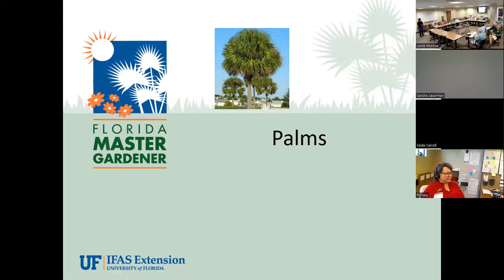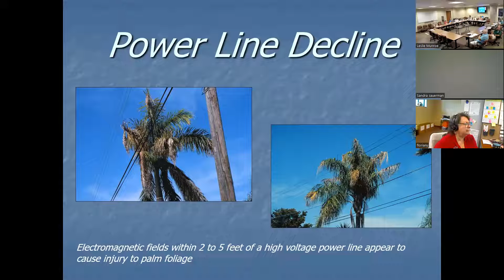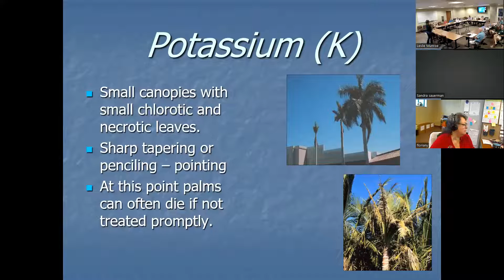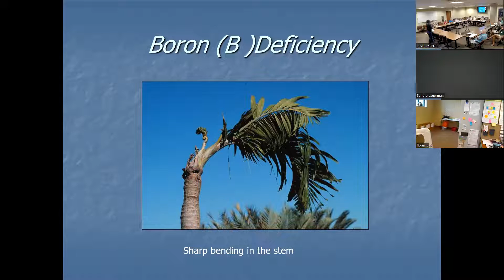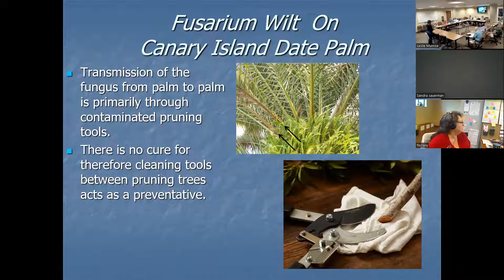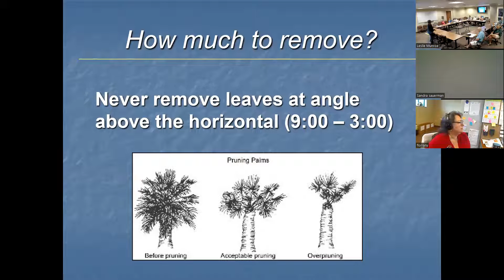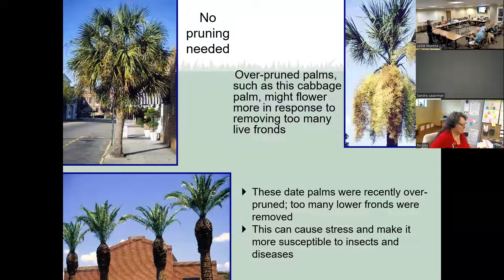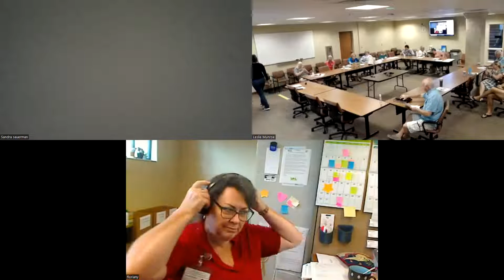Palms for Master Gardeners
Palm Lecture from 25th October Monthly Meeting